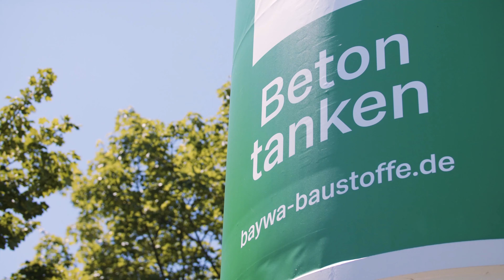Vorwandelement einbauen & Rohinstallation Sanitär! | Haus-Innenausbau #04 | Home Build Solution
Willkommen bei Home Build Solution!  In diesem Video zeigen wir die Rohinstallation von einem Vorwandelement für einen Waschtisch. Das Einbauen von Vorwandelementen von Geberit ist für WC und Waschtischmodule identisch. Bei einem WC Vorwandelement ist der WC Spülkasten bereits integriert. Die Leitungen für Frischwasser und Abwasser müssen angeschlossen werden. Viel Spaß mit dem Video zur Montage von Vorwandelementen!

Werkzeuge im Video

Anfragen für Kooperationen:
Home Build Solution Videoproduktion GbR
Rene Prescher, Daniel Hermani & Benjamin Peter